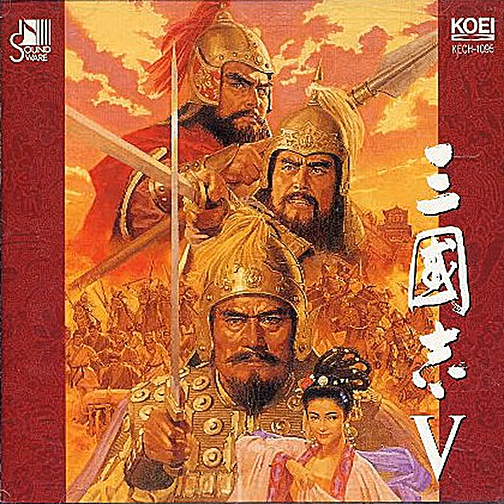[三國志 V](삼국지 5/Romance of the Three Kingdoms 5) 02 - 芳春(봄의 통치/Fragrant Spring)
(usage):
strategy menu in spring (January to March)

(나오는 곳):
봄(1~3월)일때 내정메뉴

(info):
artist info:
Track 1 ~ 10 are composed and arranged by Takayuki Hattori.
Track 11 ~ 13, 17 ~ 20 are composed and arranged by Tatsuo Matsui.
Track 14, 15 are composed and arranged by Koei BGM Division.

Conductor: Takayuki Hattori
Erhu: Jia Peng-Fang
Piano: Nobuo Kurata
Harp: Tomoyuki Asakawa, Mari Kimura
Percussion: Tomoko Kusakari, Midori Takada, Teiko Haruna
Latin Percussion: Yuki Sugawara, Makoto Kimura
Horn: Otohiko Fujita, Tetsuo Takano, Mitsuo Matsuura
Flute: Mitsuru Soma, Hideyo Takakuwa
Oboe: Hiroshi Shibayama, Masakazu Ishibashi
Clarinet: Shoji Togame, Tadashi Hoshino, Mari Hatanaka
Fagot: Masayuki Okamoto
Trumpet: Masahiko Sugasaka, Toshio Araki, Yusuke Hayashi
Trombone: Osamu Matsumoto, Kou Ikegami, Takanori Suetsugu
Tuba: Tetsuya Otsuka
Strings: Eri Okamoto Group
Electric Guitar: Junya Hasegawa
Programming: Tatsuo Matsui, G. Taka

Engineer: Tadaharu Sato, Junichi Seyama
Assistant Engineer: Yukiko Makii, Sayuri Taguchi, Hiroshi Yokote
Recording Studio: Sound Inn Studio, Westside Studio, Eggs & Shep Studio
Mastering Engineer: Mayo Takise
Mastering Studio: Music Inn CD Center